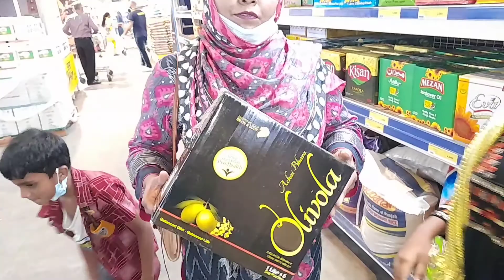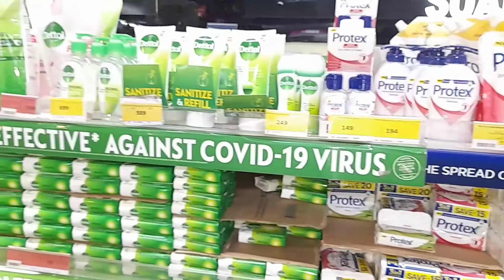Ham Ne Shopping Kahan se Ki? | ہم نے شاپنگ کہاں سے کی؟. | Shagufta Farah Vlogs.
Mazey mazey ki recipes
Hair style videos
Makeup videos
Free gifts (Bohat jald start kr rahe hain)

Ye kuchh mazey mazey ki videos ke links hain:

3. Best Hair Fall Treatment

3. Best Hair Fall Treatment
4. Tasty Chicken Roll Recipe